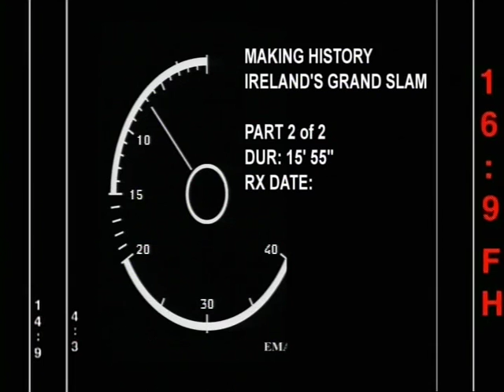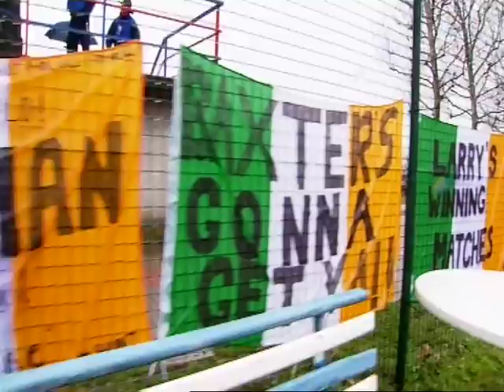RTE Doc Women's Six Nations 2013 Grand Slam